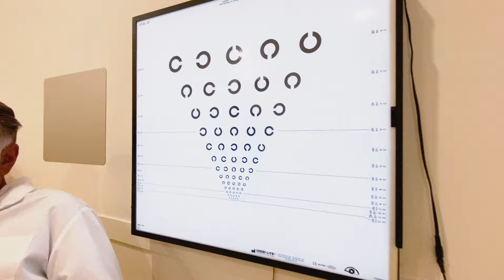Как ИЗБЕЖАТЬ астигматизма? | Доктор 24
По каким симптомам понять, что развивается астигматизм? Чем он опасен? И что делать, если вам или вашим близким поставили такой диагноз?

Астигматизм является распространенным заболеванием глаз. Оно возникает как у детей, так и у взрослых. Врач объяснил, по каким симптомам можно понять, что развивается именно астигматизм. Также он рассказал, чем это заболевание опасно и что делать, если человеку поставили такой диагноз.

ЭКСПЕРТ: ИГОРЬ АЗНАУРЯН – д. м. н., профессор, основатель сети детских глазных клиник «Ясный взор»